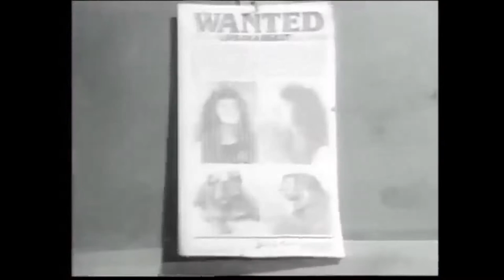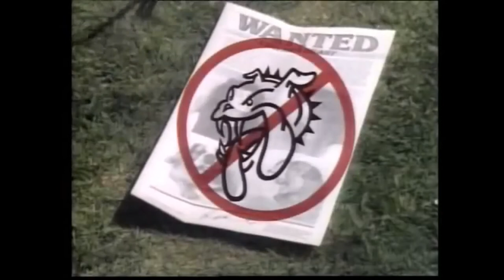Anvil - Mad Dog (Official Video)(1987) Remastered HQ Audio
One of the best bands from Canada period. Deserve to be bigger than they are. Off the killer album Strength Of Steel.